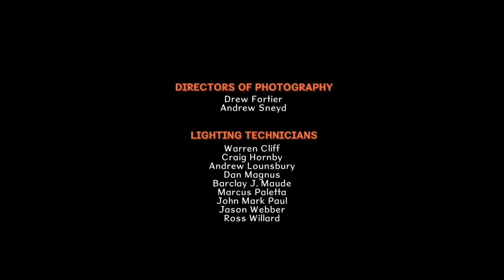Glenn Martin, DDS - ALMA MATER MATTERS: FROM HERE TO FRATERNITY (Episode #6)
When Jackie gets word of their college reunion, she suggests Glenn use this opportunity to gain Conor’s respect. When they arrive, it is clear Glenn was not as “cool” as he remembered. Desperate, he tries to befriend, Tucker Wade, a bullying, former football player, to help prove to Conor that he was once cool. However, he soon regrets his decision when Conor sparks to Tucker.

NOTABLE GUEST CAST: Thomas Dekker (Nightmare on Elm Street)